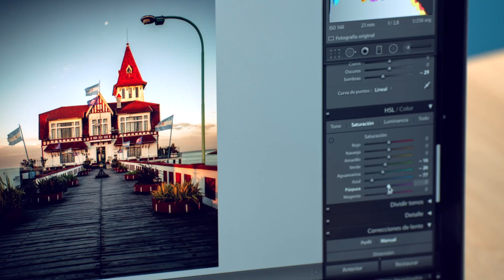Composición y edición fotográfica para Instagram – Curso online de Derio Ilari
Aprenderás a componer y entender los significados del color para buscar un estilo propio. Verás trucos a la hora de hacer las fotos y también, consejos para editarlas y subirlas a Instagram como un profesional.